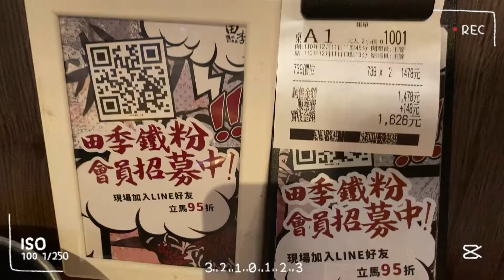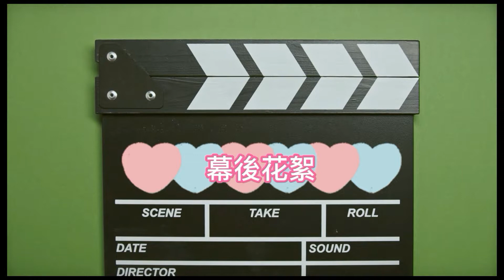田季發爺! 燒肉、火鍋吃到飽 ! 徐姑姑來了 !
徐姑姑祝福各位親朋好友們
2022年新年快樂
在2022年心想事成 順心如意
特別獻上美食畫面
跟大家分享享受美食的樂趣呦 !
@阿芬廚房 A Fen's kitchen